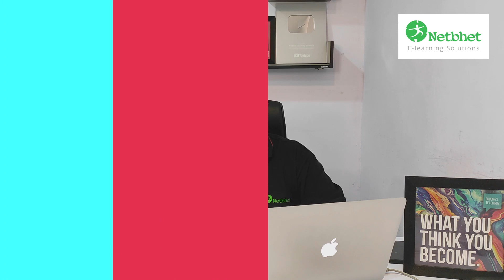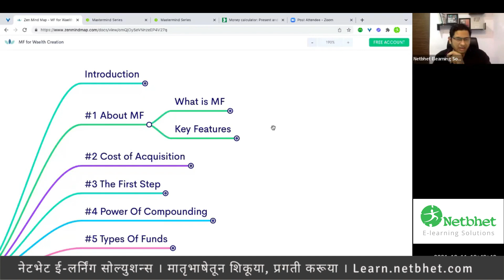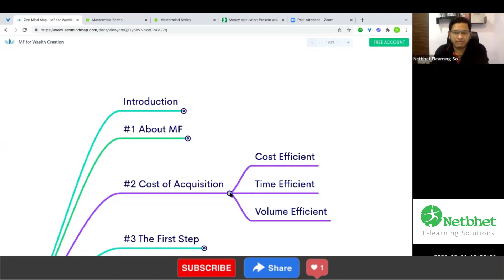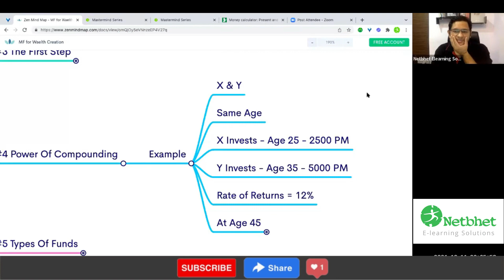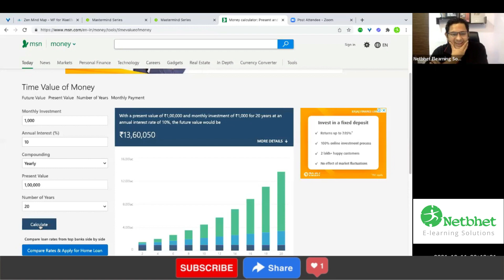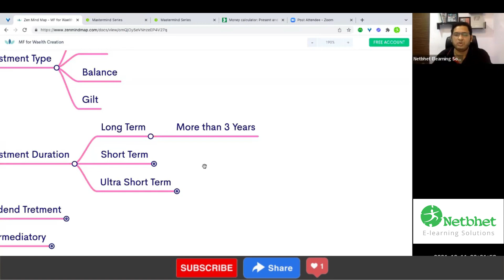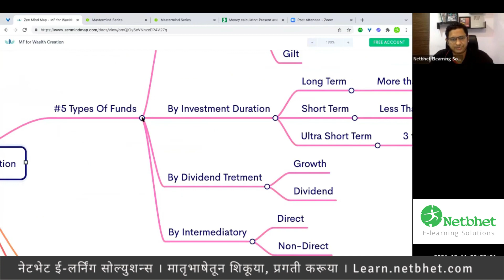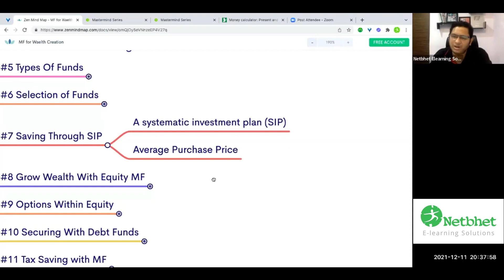What is a Mutual Fund | How Does It Work (Marathi) ? How to find Best Mutual Funds to Invest ?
In this video Salil explains what is a Mutual Fund and how does it work in Marathi. You will also learn what are the different types of Mutual funds offered in India, like Equity Mutual Fund, Debt Mutual Fund, Hybrid Mutual Fund, Index Mutual Fund, and other types of funds.
In this video, you will also learn how to find the best mutual fund to invest in. How to Invest in Mutual funds is always a question in the minds of early investors and understanding how mutual funds investment can help in growing their investment portfolio is important.

असे आणखी माहितीपूर्ण लेख, व्हीडीओ, ऑडिओ मिळविण्यासाठी आणि मराठीतून उद्योग-व्यवसाय शिकण्यासाठी आजच व्हॉट्सअ‍ॅप वर आमचा ग्रुप जॉइन करण्यासाठी येथे क्लिक करा.

धन्यवाद
टीम नेटभेट
नेटभेट ईलर्निंग सोल्युशन्स
मातृभाषेतून शिकूया, प्रगती करूया